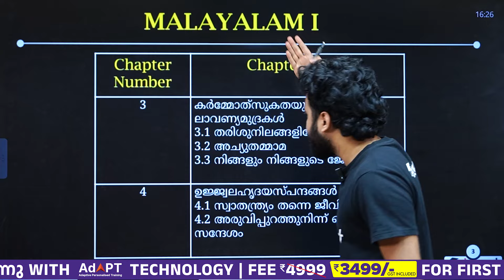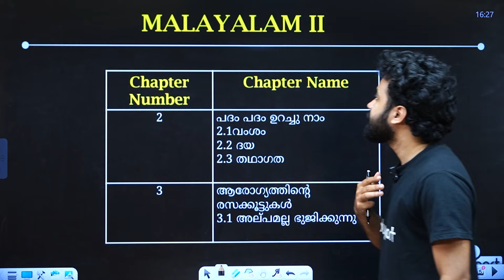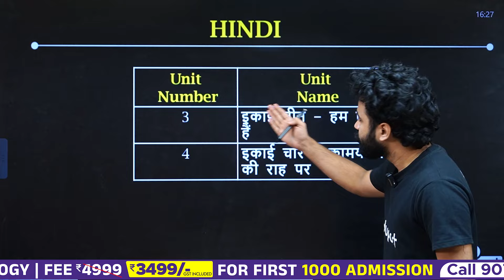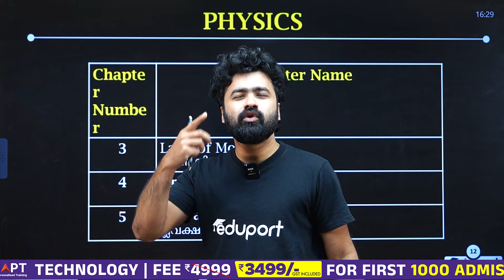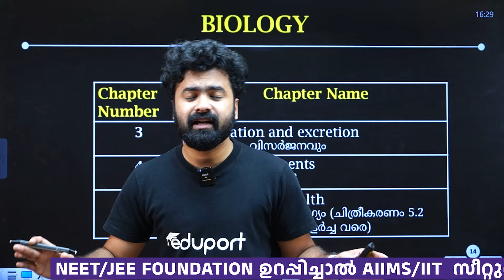Class 9 Christmas Exam Chapters | Exam Portions | Class 9 Eduport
📚 കേരളം പഠിക്കട്ടെ! Booster Batch @499/- 💡

Prepare confidently for christmas exam  in your Class 9 after the Onam Exam with Eduport's essential questions. Build a strong understanding of key concepts, boost your knowledge, and excel in your exams with ease!